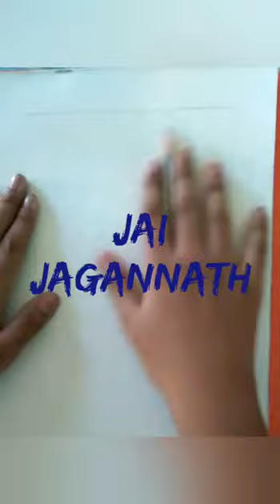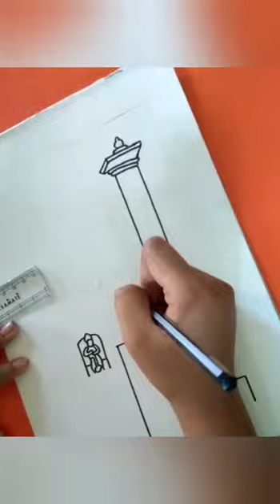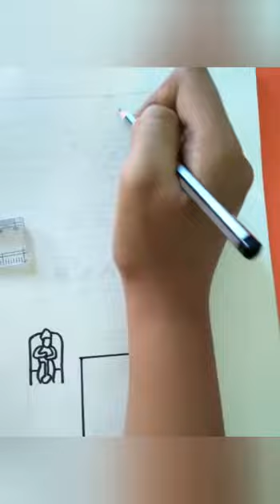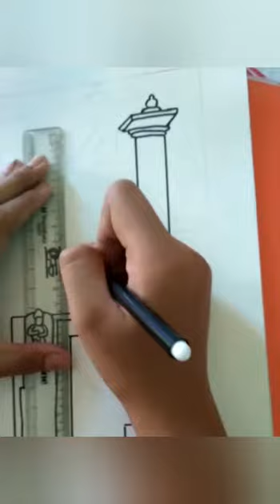Singha dwar and Aruna stambha Drawing of Puri Jagannath Mandir by Abhigyan.